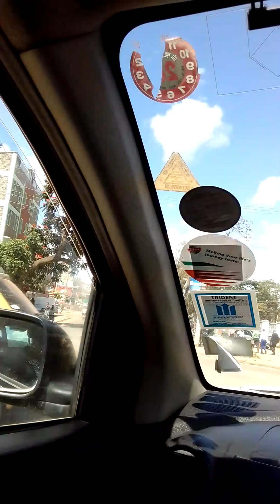Travelling from Machakos town to college road